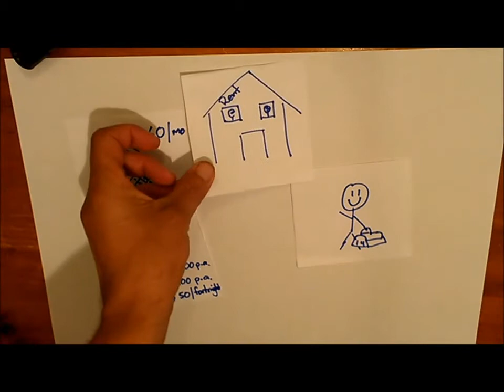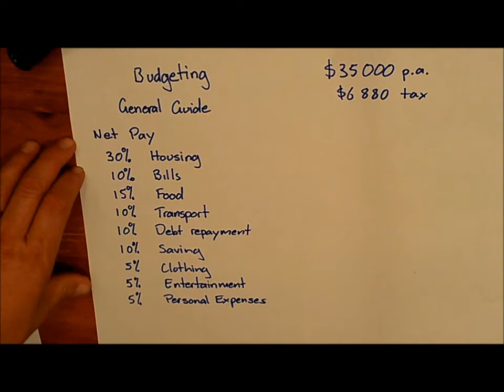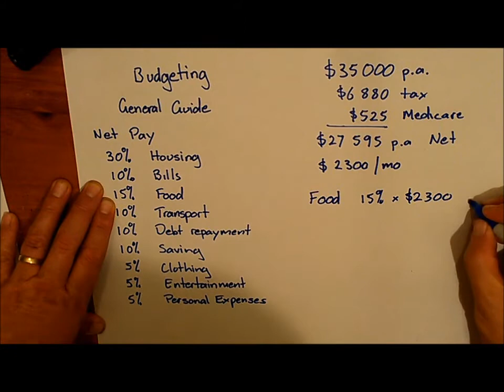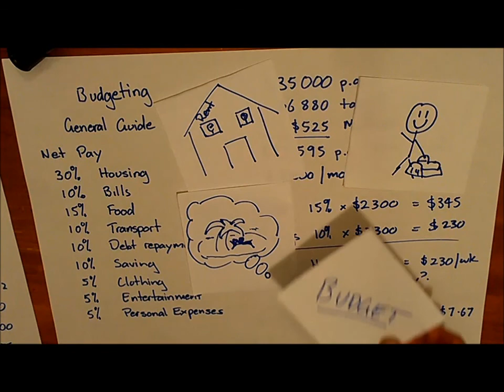Year 9 Maths budgeting overview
Short overview of personal budgeting